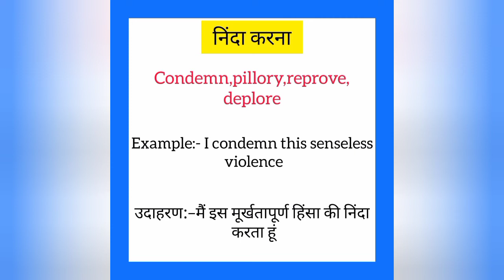Ninda karna ko english mein kya kahate hain | निंदा करना को इंग्लिश में क्या कहते है|Condemn meaning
Ninda karna ko English me kya kahate hain
Ninda karna को इंग्लिश में क्या कहते है

निंदा करना को इंग्लिश में condemn कहते हैं
Ninda karna ko English mein condemn kahate hain